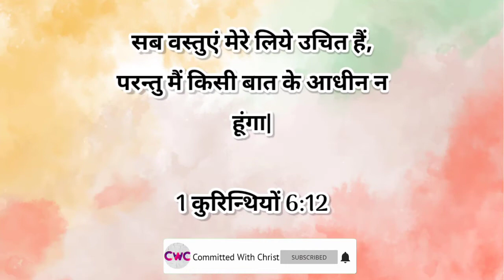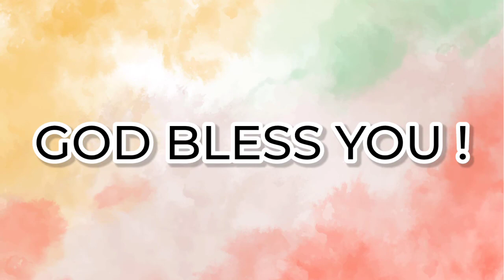Today's Word 421 | இன்றைய வார்த்தை | Tamil, English, Malayalam, Hindi & Telugu | CWC | Oct 23rd